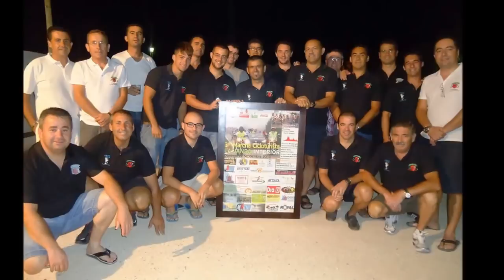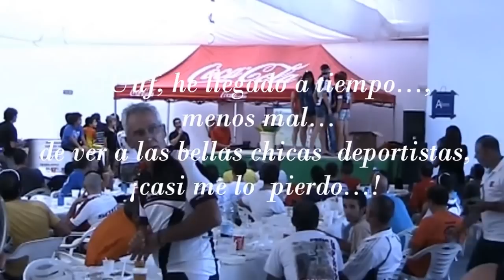BENALUP-CASAS VIEJAS (Cádiz) 3ª Marcha Cicloturista La Janda Interior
La música es de DJ GYAKO Y DJ Spooky